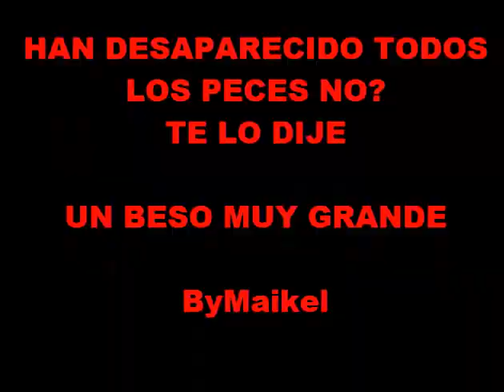El poder de tu MENTE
Se trata de que tan solo con concentrarte en el movimiento de los peces consigas qye estos desaparezcan,
Tan solo de una ilusion oprica,no te creas que eso se puede hacer,aun